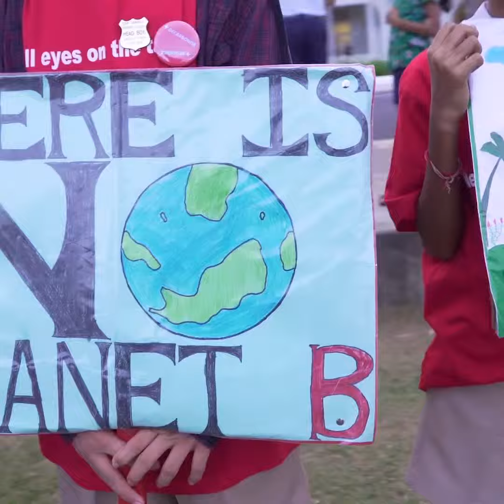Генсек на Фиджи